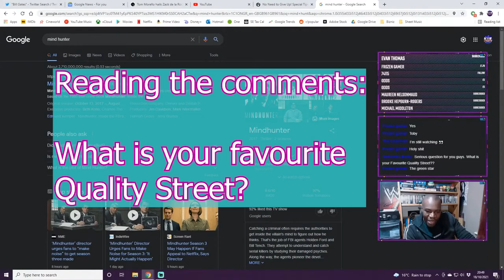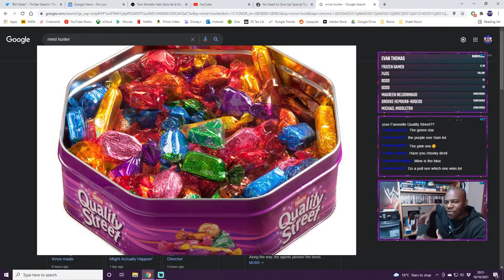Life Hack for Quality Street's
If you're being offered a Quality Street, or Roses, or any variety sweets/chocolates, but you're not sure which one is which. Here's a life hack for you.

End Card